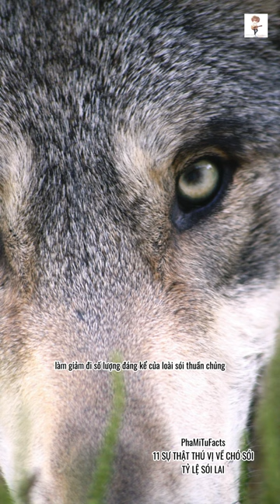#24 2.TỶ LỆ SÓI LAI PHỔ BIẾN HƠN ||| SỰ THẬT THÚ VỊ VỀ LOÀI SÓI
10 SỰ THẬT THÚ VỊ VỀ CHÓ SÓI! NHỮNG SỰ THẬT THÚ VỊ!
Trên đây là những sự thật thú vị về đại bàng đầu trắng. biểu tưởng của Hoa Kì. Hãy coi video để biết cụ thể hơn nhé các bạn!
|||PhaMiTuFacts|||